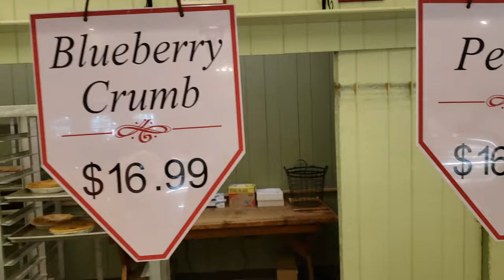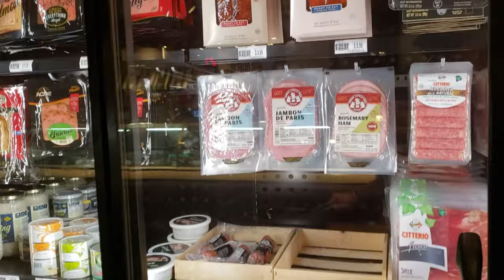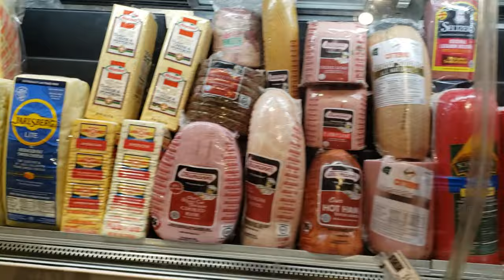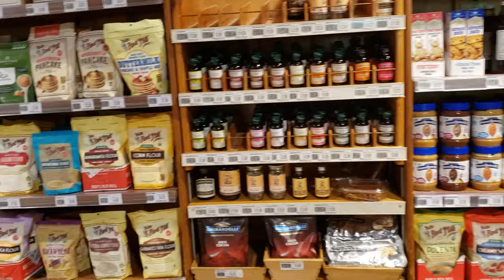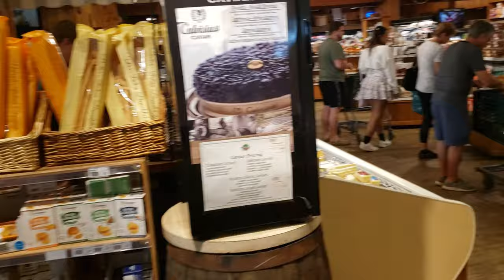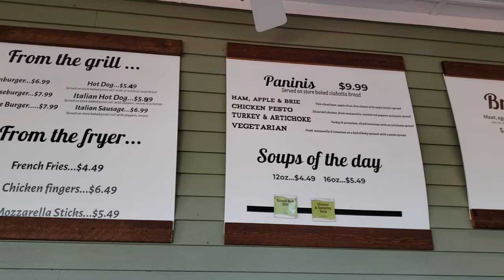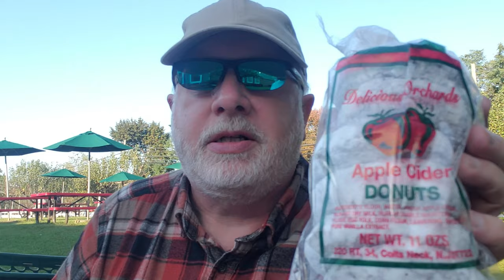🍔 Jersey Jeff Eats | Delicious Orchards. Shop & Eat With Me At This New Jersey Gourmet Farm. Yummy!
Hello Foodie Friends! Hungry? Today the Jersey Jeff Eats channel finds us in Colts Neck, New Jersey for a visit to Delicious Orchards, a family owned farm that has a lot to offer! Walking around the outside during the fall season, you can find pumpkins, gourds and Halloween decorations. Inside, we'll check out the bakery department with it's incredible pies and baked goods. Other departments include produce, candy, coffee, cheeses, meats and so much more! At the end of the video I sit down outside to enjoy a ham and brie panini with sliced apples as well as French fries and the famous Delicious Orchard freshly pressed Apple Cider. What did I buy? How was my dinner? Watch the video and find out!

I visit places like Las Vegas, Atlantic City, Orlando, New York City, the Jersey Shore, Cruises, New Orleans and more!